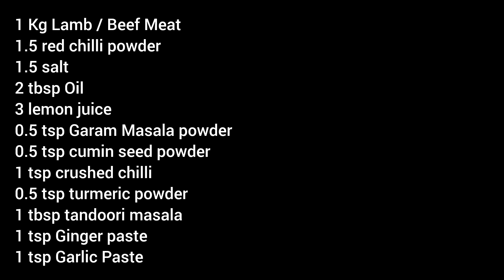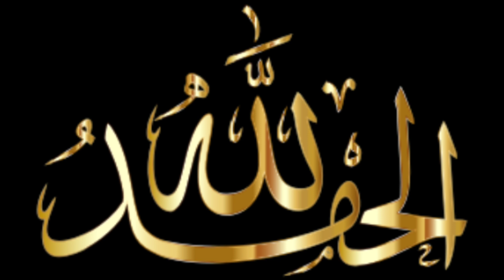Tandoori Tikka Boti / Simple ingredients / Easy & Quick Recipe / Lamb / Beef / chicken Tikka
Today's Recipe Tikka Boti,  try to explain it how to cook and all about ingredients. I hope you gonna try and enjoy this simple recipe.
Eid Ul Adha Special Mutton Seekh Boti | Mutton Boti kabab| Bakra Eid Special Chatpati Mutton Boti